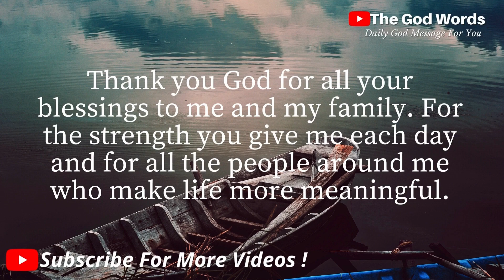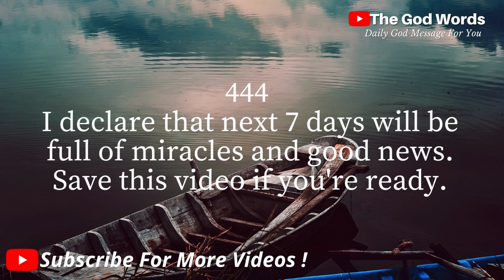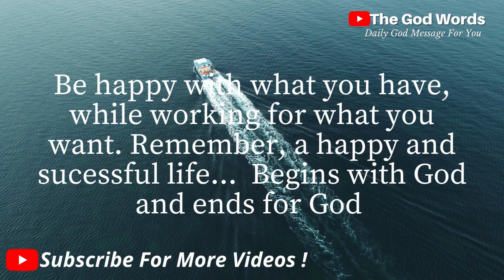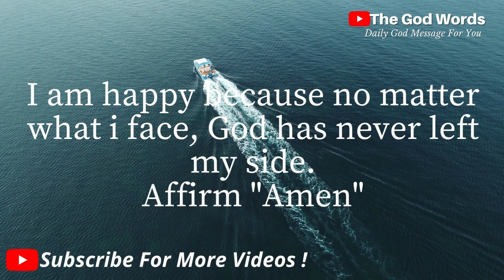⚠️"BIG WARNING"⚠️ This is Something Very Serious About Your Family | Watch It!!@Thegodwords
Topics covered:

This Video Includes All These Searches 👇
1. God message for me today
2. God message for me
3. God message
4. God's message
5. God message for you
6. Message from god
7. God blessings message